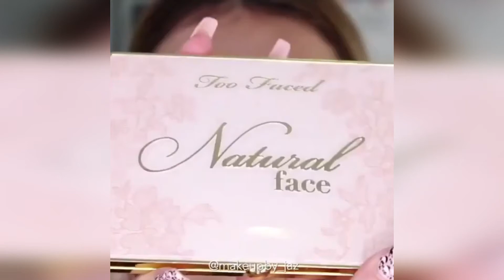Best Makeup Transformations 2019 - EASY MAKEUP TUTORIAL FOR BEGINNERS - 03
Best Makeup Tutorial Compilation 13

Best VIRAL Asian Makeup Transformations 2019 😱 Asian Makeup Tutorials Compilation / part9